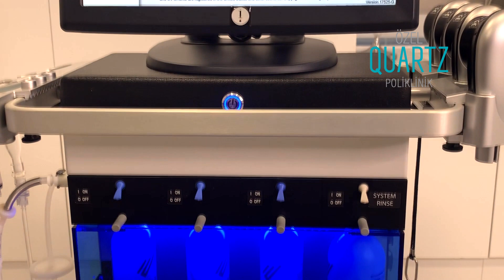HYDRAFACİAL | CİLT BAKIMI | Op. Dr. Leyla Arvas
HOLLYWOOD YILDIZLARININ CİLT BAKIM TERCİHİ : HYDRAFACİAL

HydraFacial  tüm cilt tiplerine uygun FDA onaylı cilt bakım cihazıdır.

Parlak, ışıldayan, sağlıklı ve güzel görünümlü bir cilt için, dört farklı bakımdan oluşan bu yeni nesil anti-aging bakım sistemini siz de deneyin!!

Derinlemesine cilt bakımı
Genişlemiş ve tıkalı gözeneklerin tedavisi
Yağlı ciltlerde sebum düzeyinin dengelenmesi
Akne tedavisi
Kuru ciltlerin nemlendirilmesi
İnce çizgi ve kırışıklıkların tedavisi
Leke tedavisi
Cilt tonu eşitsizlikleri
Cildin sıkılaşması

gibi cilt problemlerini tedavi eder ve farkı hemen hissedersiniz.

Anında sonuçları olan bu uygulama sonrası ışıldayan cildinize makyaj yapmak bile istemeyeceksiniz!